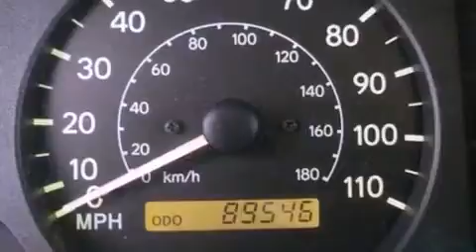2002 Toyota Corolla Katy TX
Year : 2002
 Make : Toyota
 Model : Corolla

 Trans . : Automatic
 Exterior : Super White
 Miles : 89,386

 Stock : K33775A

 2002 Katy TX